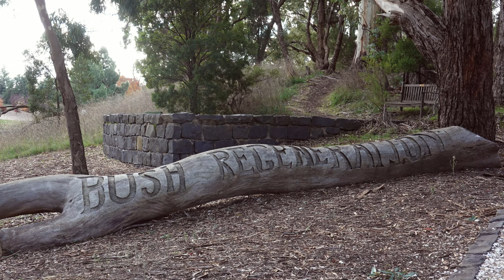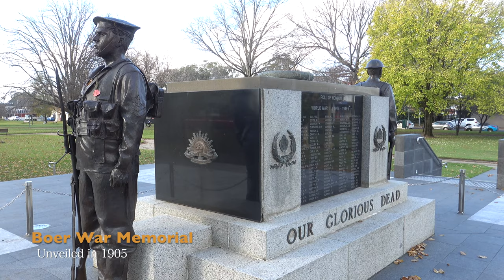Orange Heritage Walking Trail, NSW